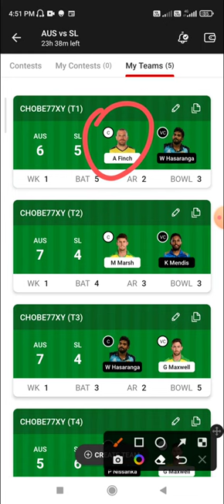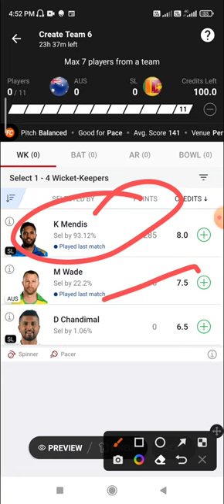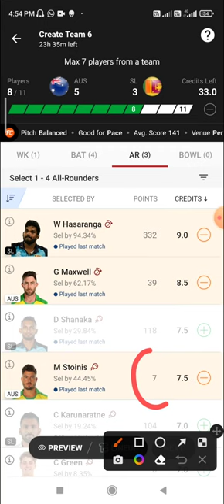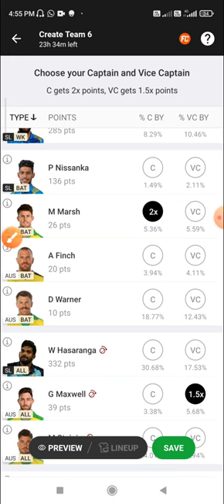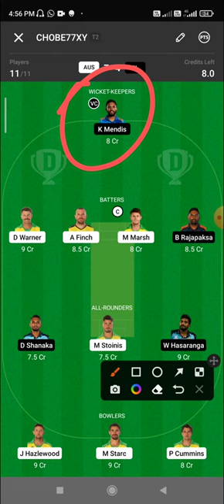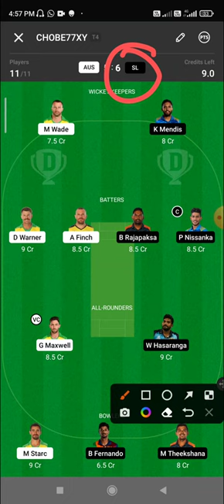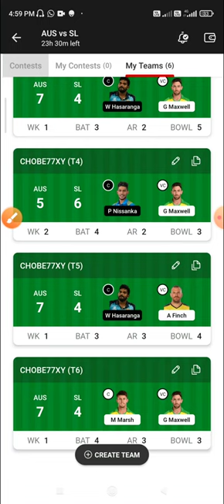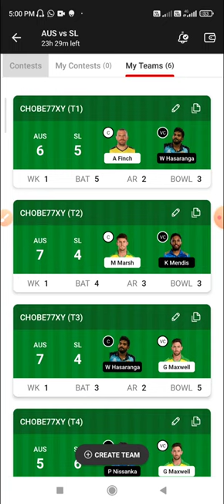AUS vs SL Dream11 GL Team Prediction, Australia vs Sri Lanka Dream11 Team, Today 6 GL Team AUS vs SL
aus vs sl dream11
aus vs sl dream11 prediction
aus vs sl dream11 team
australia vs sri lanka
sl vs aus
australia vs sri lanka dream11 team
sl vs aus dream11 team
sl vs aus dream11
aus vs sl t20 world cup 2022
sl vs aus dream11 prediction
aus vs sl dream11 team prediction
aus vs sl world cup 2022
aus vs sl today match prediction
sri lanka vs australia
sl vs aus dream11 today
aus vs sl dream 11 team
aus vs sl match prediction
aus vs sl dream11 prediction today match
aus vs sl t20 dream11 prediction
aus vs sl t20
aus vs sl dream11 today
aus vs sl t20 world cup 2022 dream11 team
australia vs sri lanka t20 world cup dream11 team
australia vs sri lanka world cup t20 dream11 team
australia vs sri lanka world cup 2022
australia vs sri lanka dream11
aus vs sl t20 world cup dream11 prediction
sl vs aus dream11 prediction today
aus vs sl t20 2022 dream11 team
aus vs sl t20 dream11 team
australia vs sri lanka t20 dream11
sl vs aus dream11 todays team
sl vs aus dream11 team today
sl vs aus dream11 team prediction
aus vs sl dream11 today team
aus vs sl dream11 team today
australia vs srilanka dream11 team
aus vs sl world cup 2022 dream11 prediction
australia vs sri lanka dream11 team today
australia vs sl dream11 team
australia vs sri lanka dream11 team prediction
dream11 australia vs sri lanka
australia versus sri lanka
australia sri lanka dream11 team
aus vs sl dream dream11 team
aus vs sl wolrd cup t20 dream11 team today grand league
aus vs sl t20 dream11 team today gl
sl vs aus world cup dream11 team
aus vs sl world cup dream11 team
sl vs aus t20 dream11 team today tamil
aus vs sl t20 dream11 team today tamil
sl vs aus world cup t20 dream11 team today
aus vs sl world cup t20 dream11 team today
sl vs aus t20 dream11 prediction
aus vs sl dream11 team today match
aus vs eng dream11 team today
australia vs sri lankans dream11 prediction
sl vs aus sl team
aus vs sl gl team
aus vs gl best fantasy team
sri lanka vs australia dream11 prediction
sri lanka vs australia t20 2022
sri lanka vs australia dream11 team
australia vs srilanka wct20 dream11
aus vs sl dream11 gl team
aus vs sl wc t20i
aus vs sl dream11 gl
aus vs sl team news
aus vs sl dream11 prediction today match tamil
australia vs sri lanka t20 match
aus vs sl dream team
aus vs sl dream11 prediction today match live
aus vs sl dream11 prediction today
aus vs sl dream11 prediction today match pitch report
aus vs sl dream11 prediction tamil
sl vs aus dream11 gl teams
aus vs sl t20 world cup dream11
aus vs sl dream11 grand league
aus vs sl today match news
aus vs sl gl match prediction
aus vs sl t20 dream11 today match prediction
aus vs sl dream11 today match
aus vs sl dream11 gl teams
aus vs sl t20 prediction
australia vs srilanka dream11
aus vs sl dream11 world cup 2022
aus vs sl today dream11
aus vs sl today team
aus vs sl dream11 2022
aus vs sl 19th match dream11